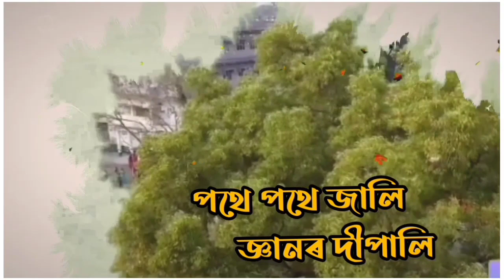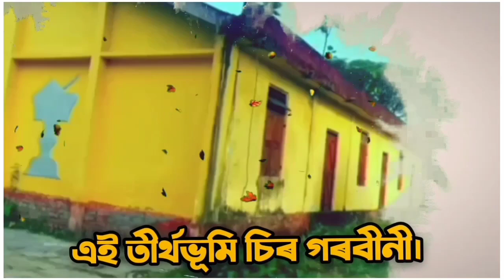ক'ত জনৰ ক'ত অৱদানেৰে | Kata janar kata abadanere | Dhamdhama Anchalik collage them song /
"ক'ত জনৰ ক'ত অৱদানেৰে" গীতটোৰ কথা সুৰ ৱাহিদুৰ ৰহমান ।

👉ভিদিও/ফটো: হীৰকজ্যোতি মধুবিনীতা

👉ভিদিও এদিটিং : ফণীন্দ্ৰ বৰ্মন (৭৬৩৭৮৪২৯৩২)